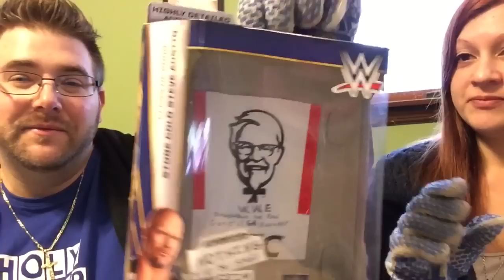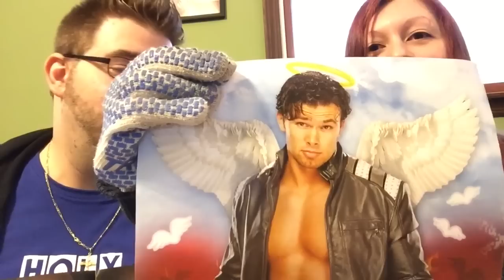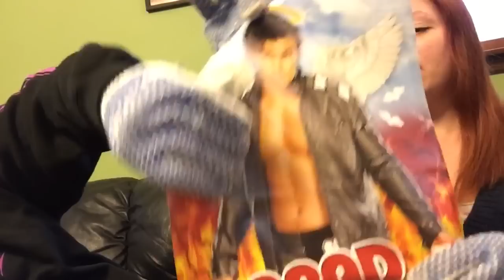LEGIT GARBAGE Fan Mail! Failed it NATION Sends Grim GROSS stuff! and WWE Figure Belts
Grims toy Show OPENS fan mail in this hilarious unboxing March 20, 2015 edition! He get WWE wrestling action Figure belts, RAW tickets, a provocative Brad Maddox poster, and some disgusting and Gross Garbage and rotted food